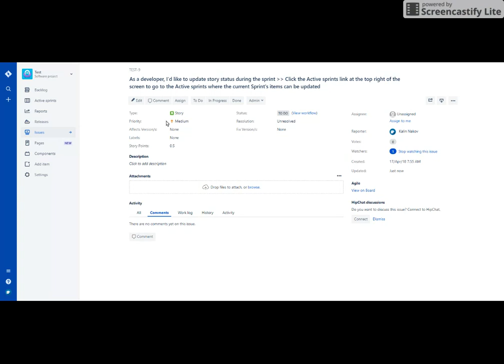As a developer I want my story to be estimated to 2 story points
When estimating a story, the change is reflected in Jira in the Story Points field and a comment is added when and how it was estimated.